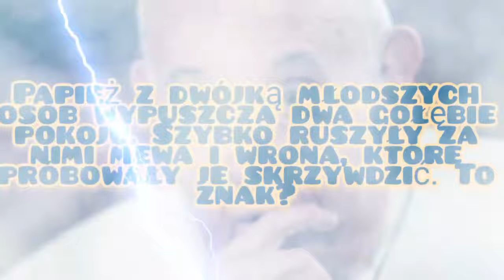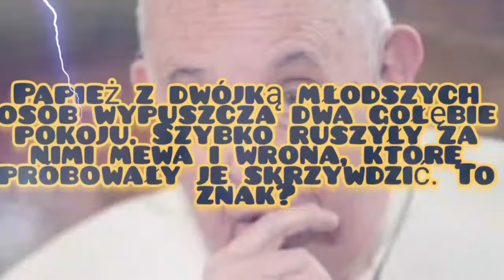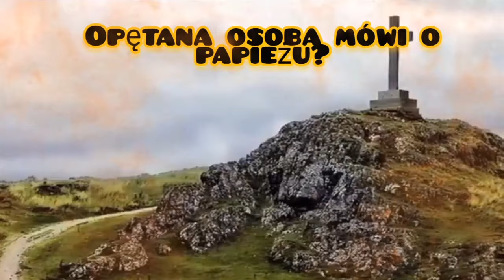Papież dokonał CUDU? - Watykan Ujawnił NAGRANIE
Cud w Watykanie - Czy Papież jest antychrystem, a może przepowiednie mówią o ostatnim papieżu jako Franciszku. Czy biblijny Koniec świata nadchodzi?